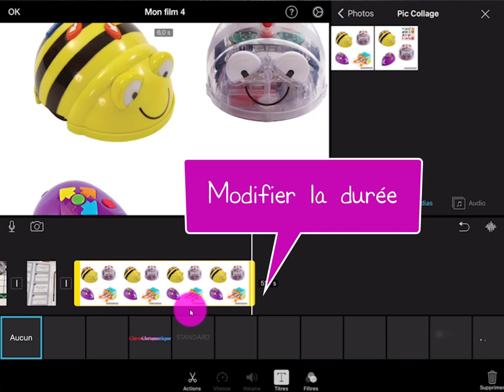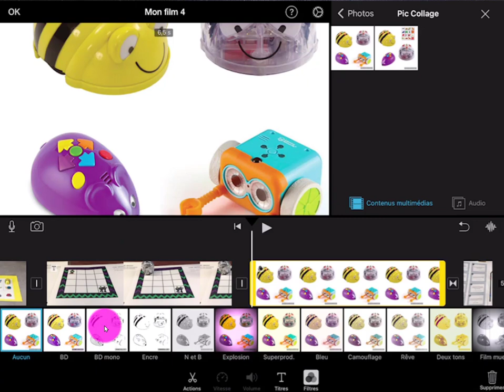iMovie - Ajouter des photos